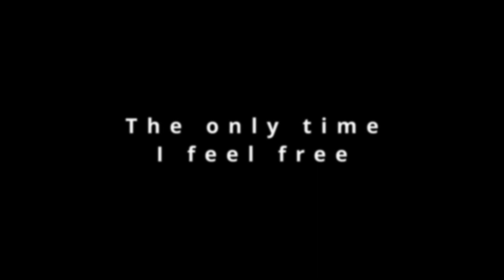Only time I feel free I Cinematic (Panasonic GH5)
Artist Songs: Otis McDonald and Divkid

Prologue: 0:00-0:27
Mountains and Water: 0:27-2:19
End: 2:27-3:14

Guys I tried my first cinematic short film / vlog - when I edited the video I was so pumped and thought its the best video ever :D hahah - I invested lots of time in the sounddesign - but now I see the finished video and well its ok but its not the level I want to have. There are great film makers out there who do so awesome stuff. I will further learn and invest time to develop my skills. I still hope you like this cinematic vlog. I'd appreciate a comment what you liked or disliked about the video - Have a nice sunday!

I visited the Tegernsee and the Wallberg as well as the chinese garden in Munich in this video :)